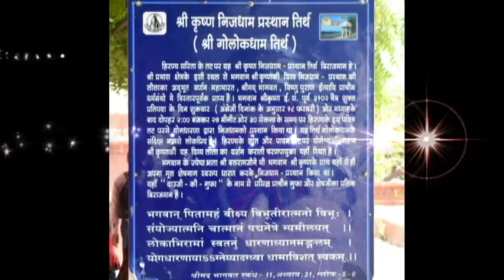Travel Channel: JOURNEY TO SOMNATH